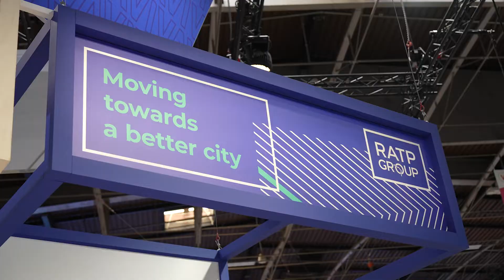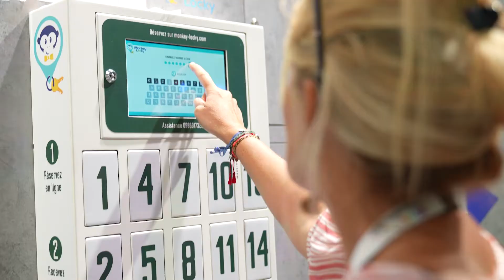Revivez le meilleur de Vivatech 2022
Cette année, plus de 90 000 personnes étaient présentes à Viva Tech pour découvrir
le « meilleur de l’innovation » des quelque 2000 exposants. Parmi elles, le groupe RATP qui a créé le buzz avec son chien-robot Perceval !
Découvrez en image cet évènement unique.

Pour en savoir plus sur les mobilités d’aujourd’hui et demain, rendez-vous sur RATPgroup.com.
Engagés ensemble pour une meilleure qualité de ville.